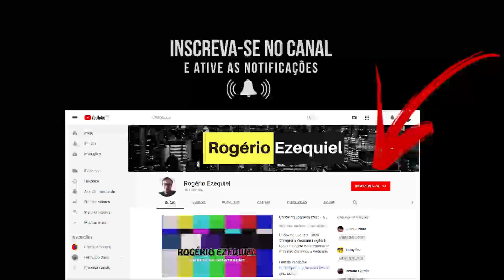5 motivos para comprar uma Fiorino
🚚| Seja muito bem-vindo ao canal Rogério Ezequiel!

Este espaço é totalmente dedicado aos apaixonados pela direção. Aqui, você poderá tirar as suas dúvidas, receber dicas e conhecer tudo sobre a realidade do mundo dos transportadores.

📉 Por acaso você sempre gostou de dirigir e está à procura de transformar a sua paixão em uma empresa de transportes lucrativa?

↓ Então corra e garanta já a sua vaga no meu curso que vai te ajudar! ↓

FaceBook Como agregar o seu carro